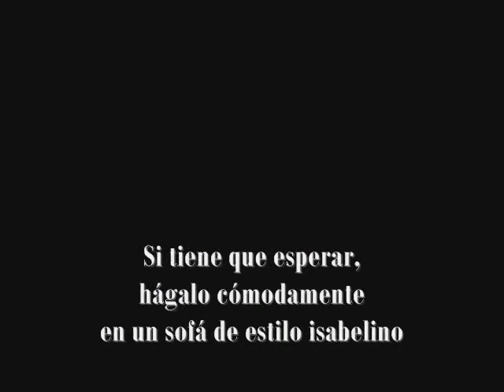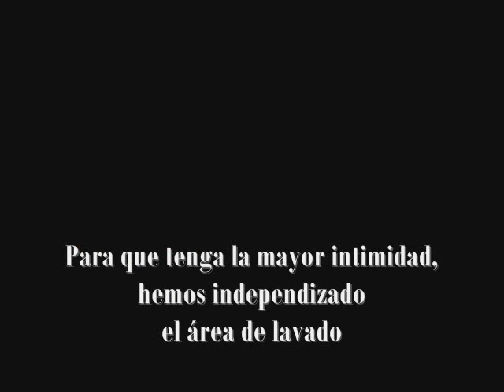Black&White Peluqueros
En el corazón del barrio madrileño de Salamanca. Un nuevo concepto de peluquería de calidad, estilo y trato cordial y exclusivo a un precio asequible. Especialistas en tratamientos de queratina (alisado) y reconstrucción.